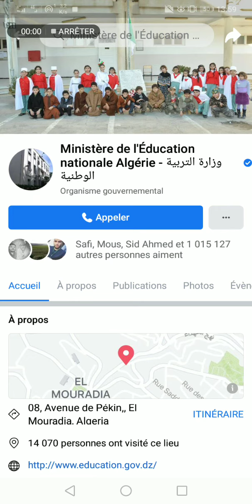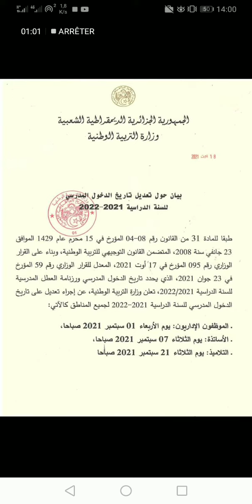عااااجل: تأجيل الدخول المدرسي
بيان حول تعديل تاريخ الدخول_المدرسي للسنة الدراسية 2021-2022
rentrée scolaire 2021/2022